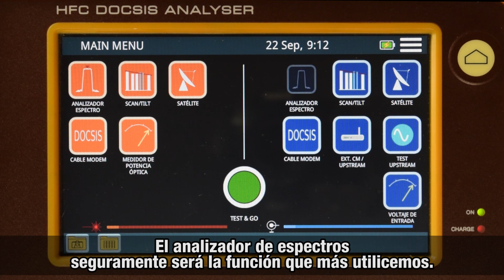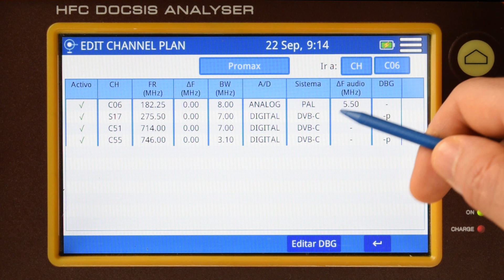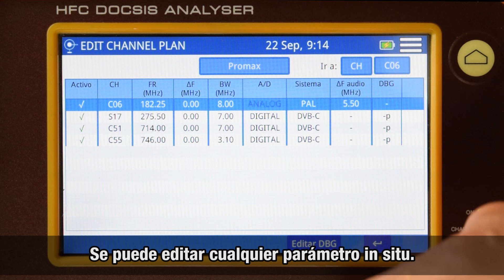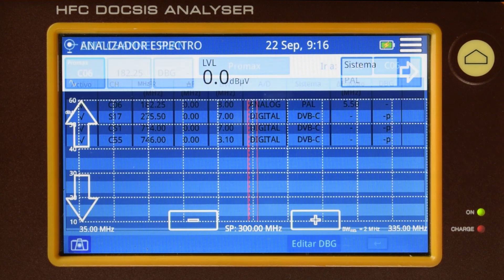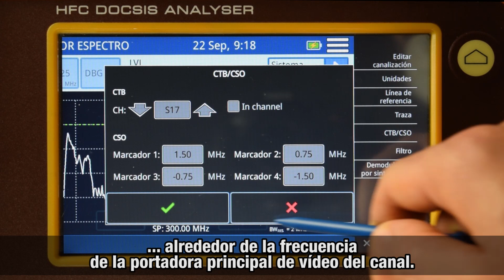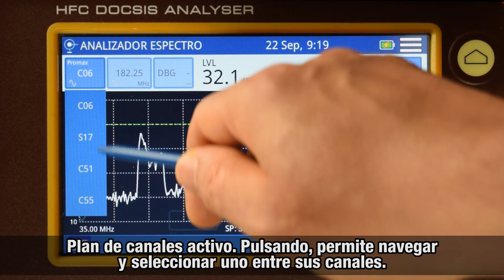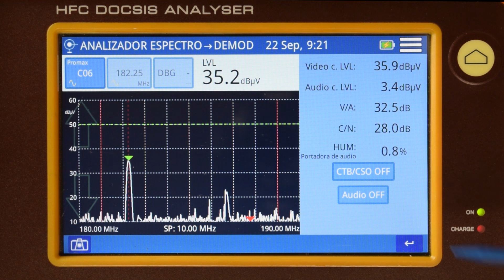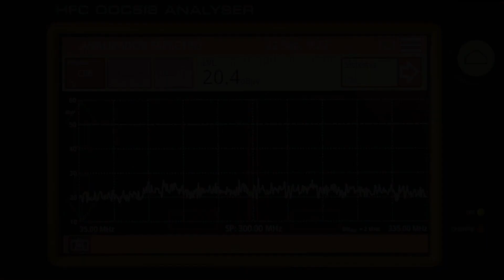Tutorial CABLE RANGER: [2] Analizador de espectros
Cómo moverse por el Analizador de Espectros del CABLE RANGER: Ajuste de SPAN, Nivel de referencia, Filtro de resolución, Retención de máximos/mínimos... Para cable coaxial y para fibra óptica.

0:00 Vista general del espectro
0:23 Ajustar el SPAN y el Nivel de referencia
1:25 Barra inferior
1:37 Cómo crear y editar canalizaciones
3:05 Configurar Unidades y Línea de referencia
3:29 Configuración: Retención de máximos/mínimos
3:52 Configuración: CTB/CSO
4:31 Configuración: Filtro de resolución
4:46 Configuración: Demodular canales no incluidos en el plan
5:04 Cambiar el plan de canales
5:26 Sintonizar por frecuencia y por DOCSIS Bonding Group
5:40 Tomar las medidas del canal y demodular audio analógico
6:55 Usar el Espectro en Fibra Óptica

Características y especificaciones de los CABLE RANGER, los analizadores DOCSIS híbridos para fibra y coaxial: